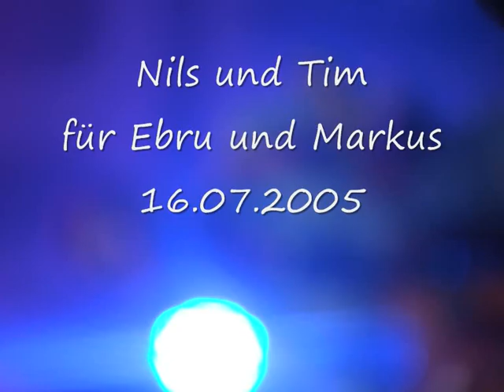Nils und Tim für Ebru und Markus.wmv